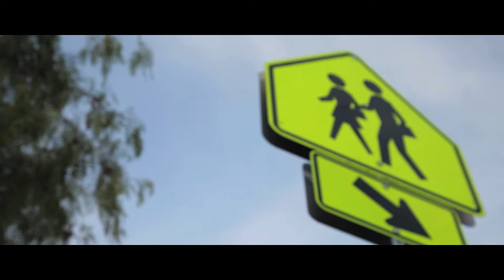Ice Cream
Short film I did for class the other day.  Starring my nephew.

I am not the creator nor do I own the rights for the two pieces of music used in this video.
I did however record all the sound effects.